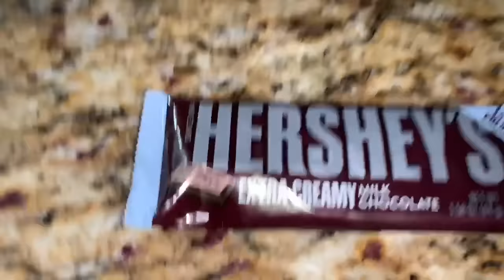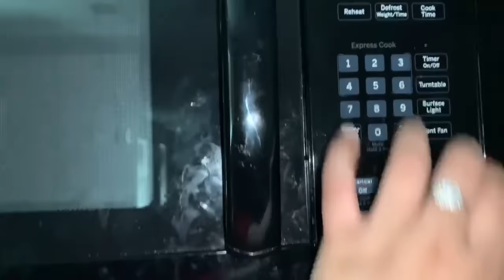Poop Prank on Lani 💩😂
Mommy did a poop prank on me . Check it out .